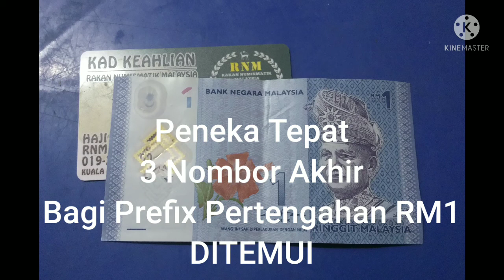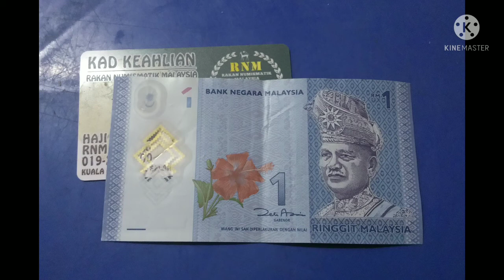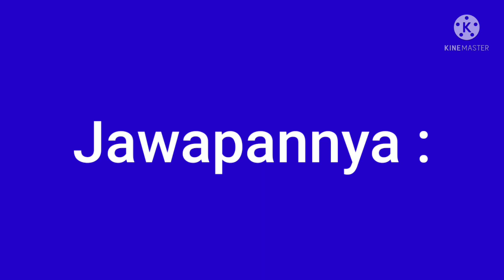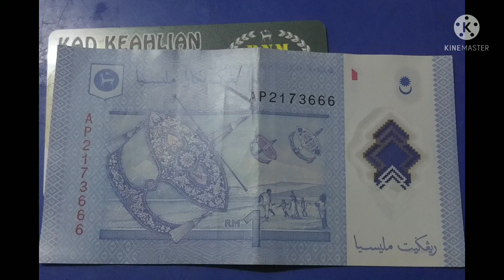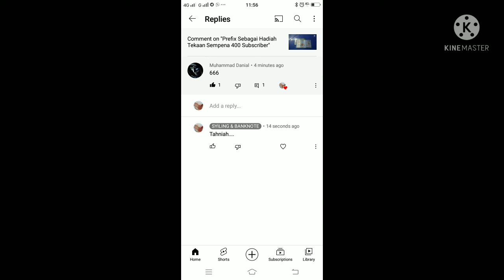Apakah Jawapan Bagi Tekaan Sempena 400 Subscriber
Pemenang akan menerima item RM1 Prefix Pertengahan.